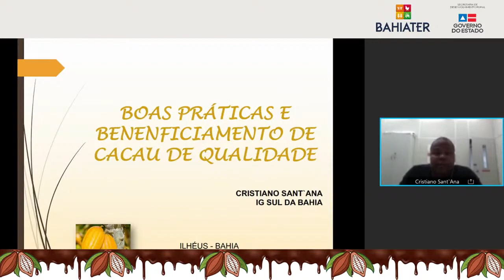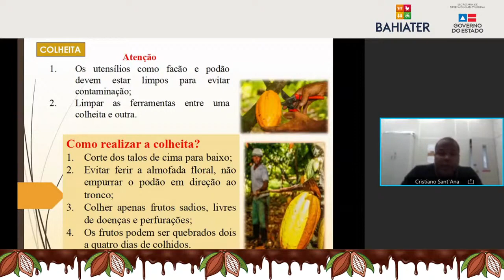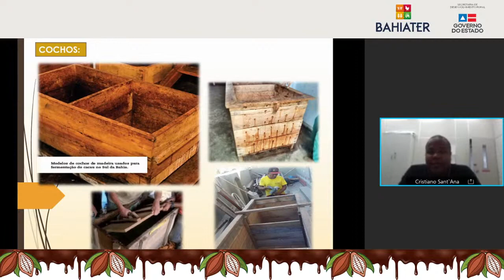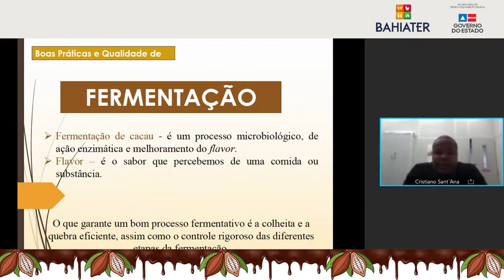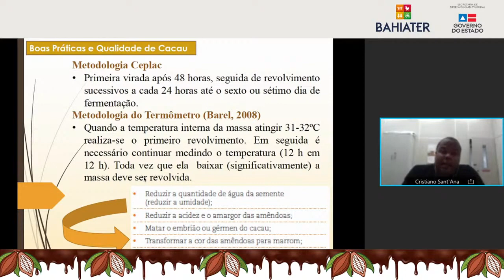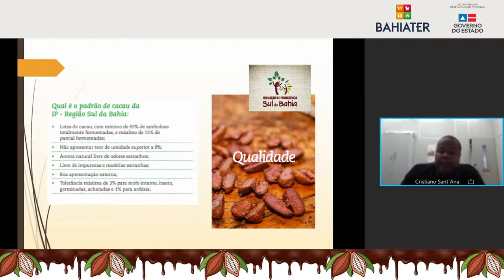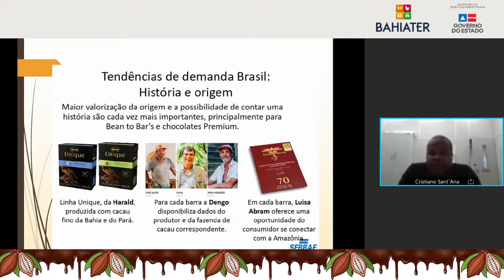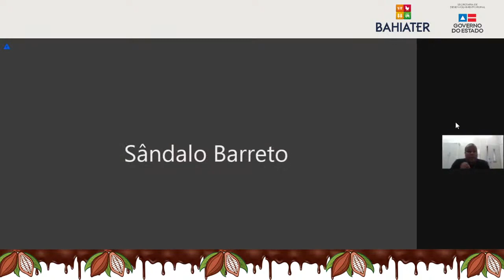Diálogos de Ater IG e Produção de Cacau de Qualidade Superior